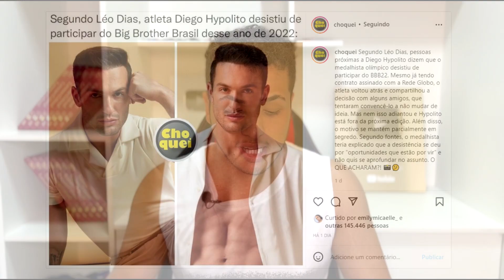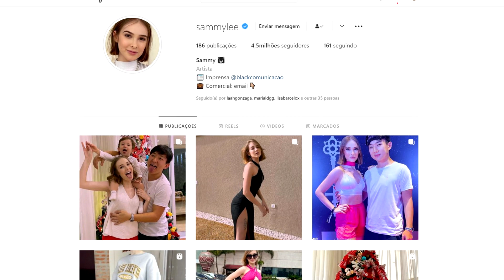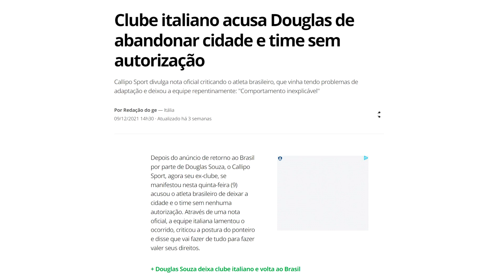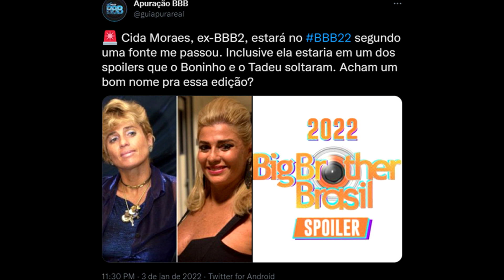LISTA COMPLETA DE PARTICIPANTES DO BBB22 ( Big Brother Brasil )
O Big Brother Brasil 2022 / 22 / BBB / BBB22 tem todos os seus participantes em uma lista oficial ? Na verdade vazaram alguns nomes após o término de A Fazenda 13 . Os famosos !